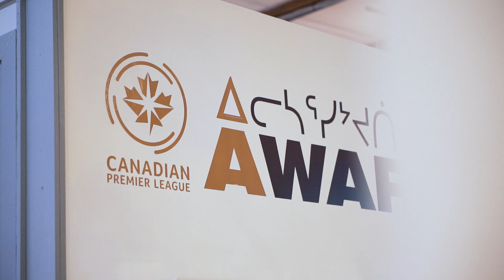Welcome Mark Noonan, new Commissioner of the Canadian Premier League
The Canadian Premier League has announced Mark Noonan as its newest Commissioner and the CEO of Canadian Soccer Business.